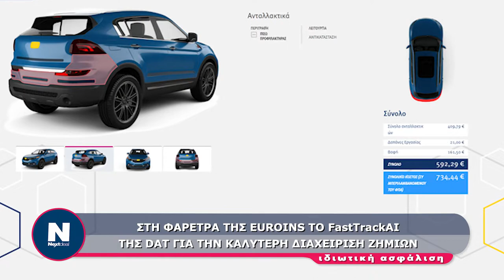ΣΤΗ ΦΑΡΕΤΡΑ ΤΗΣ EUROINS ΤΟ FastTrackAI ΤΗΣ DAT ΓΙΑ ΤΗΝ ΚΑΛΥΤΕΡΗ ΔΙΑΧΕΙΡΙΣΗ ΖΗΜΙΩΝ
Στη φαρέτρα της Euroins το FastTrackAI της DAT για την καλύτερη διαχείριση ζημιών!